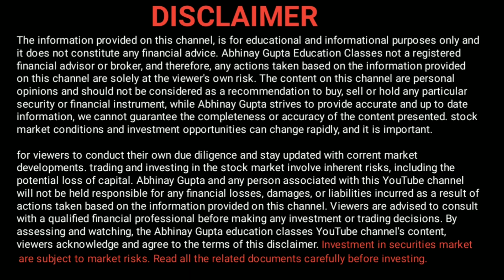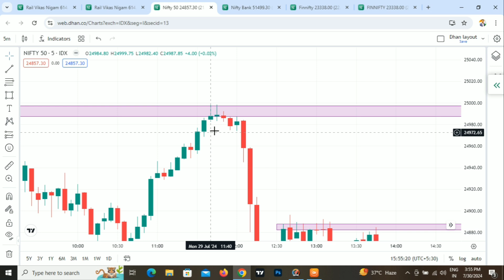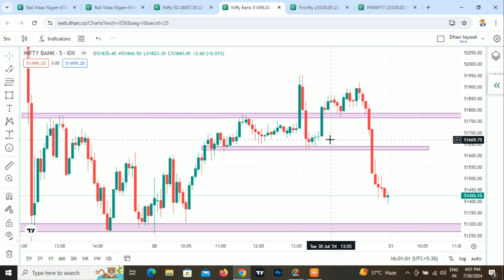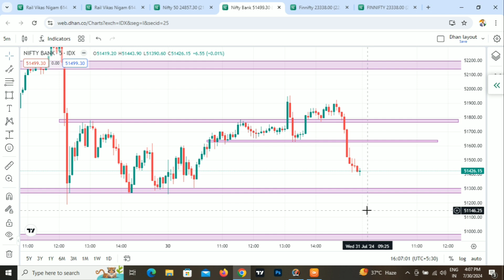Nifty 50 & Bank Nifty prediction for tomorrow!31July 2024! Nifty & Bank Nifty Important Levels!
Nifty 50 & Bank Nifty prediction for tomorrow!31 July 2024! Nifty & Bank Nifty Important Levels!

Nifty 50 Important Levels For Tomorrow, Bank Nifty Important Levels Tomorrow,

Nifty 50 Important Levels For Tomorrow,
Bank Nifty Important Levels Tomorrow,
nifty expiry special,
bank nifty expiry special,

चेतावनी: शेयर बाज़ार मे ट्रेडिंग/निवेश अपने जोखिम पर  करें! निवेश करने से पहले खुद की रिसर्च अवश्य कर लें! कभी भी ऋण लेकर ट्रेडिंग/निवेश न करें!